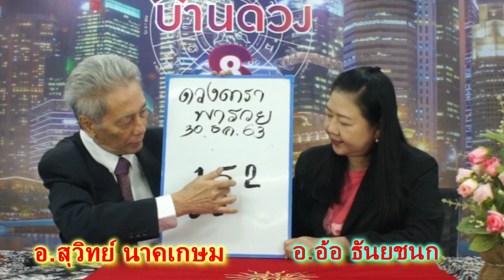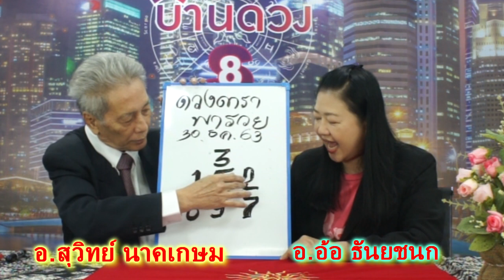ดวงดาราพารวย ทีเด็ดส่งท้ายปี งวดวันที่ 30 ธ.ค.63 โดยอ.สุวิทย์ นาคเกษม